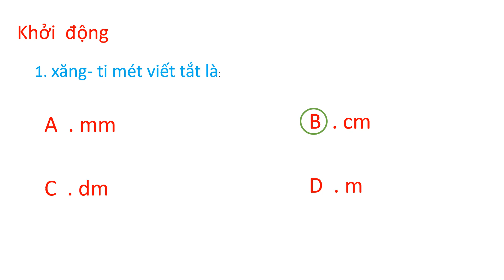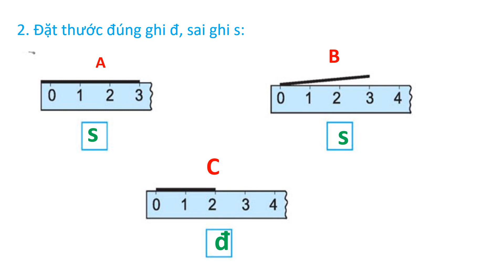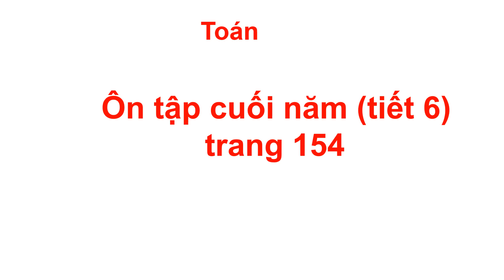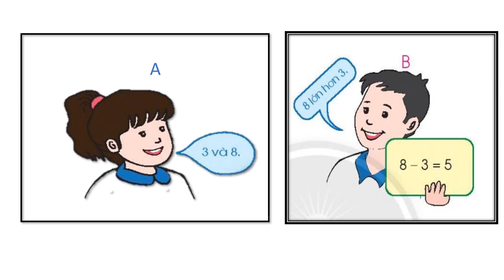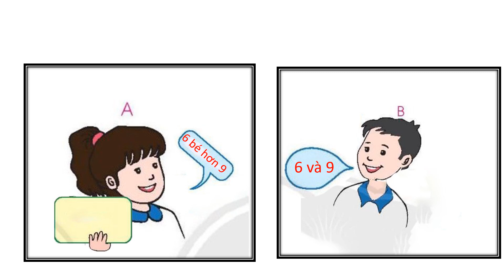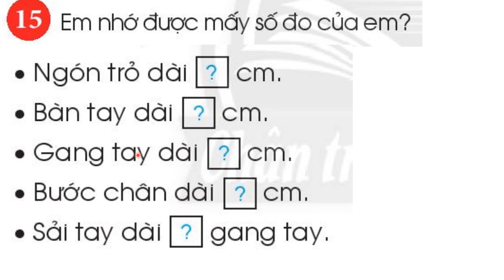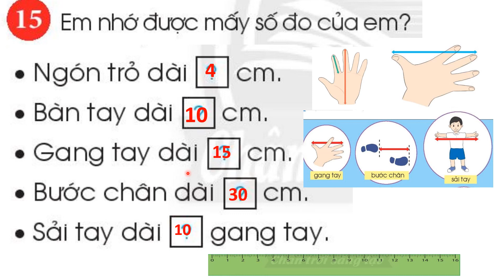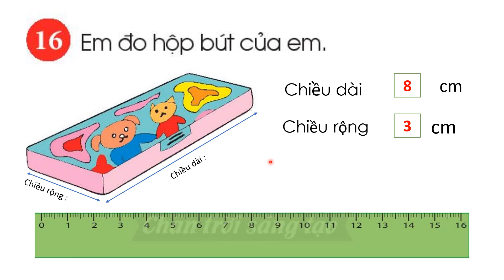Lớp 1 Toán Tuần 34 Ôn tập cuối năm Tiết 6